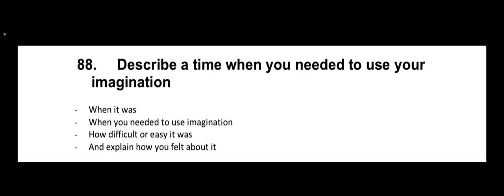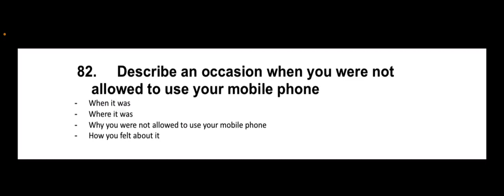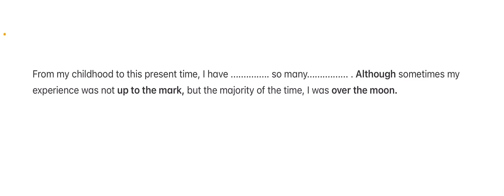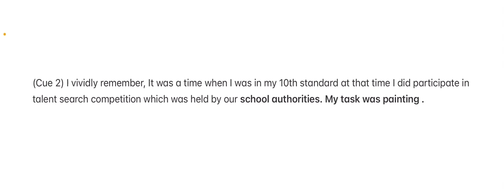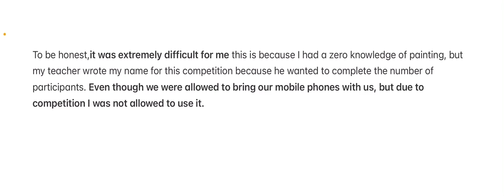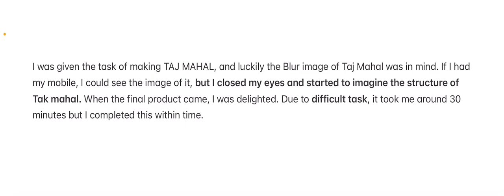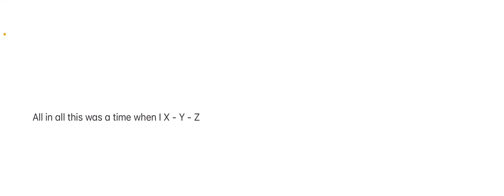7009252538 || online class || jumbo cue card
Join this👆🏻 link for free class of Sunday